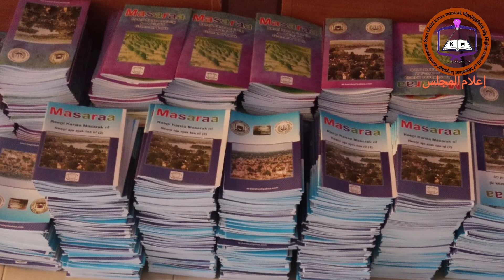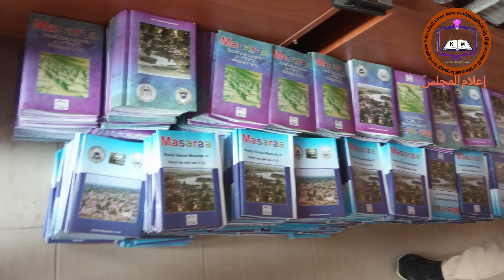لغة المســــراا ختام فعاليات يوم العالمي kanaa masarak